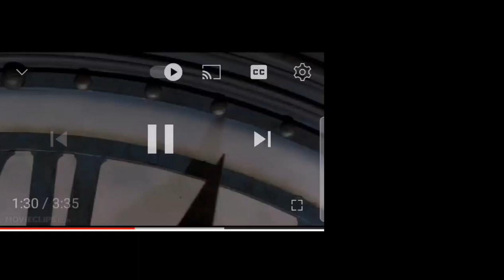Back to the future scene Clock Tower